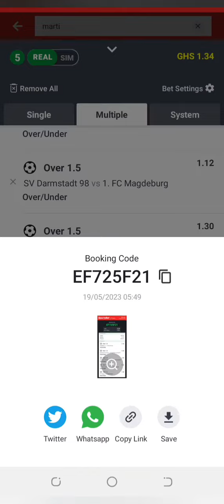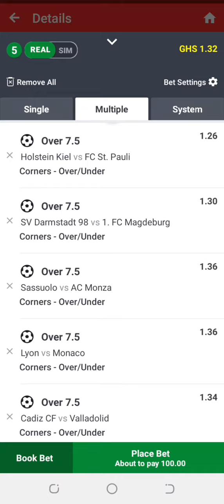Football Predictions Today 19/5/2023 Soccer Predictions Today/Betting tips